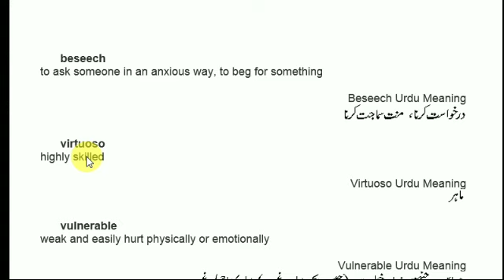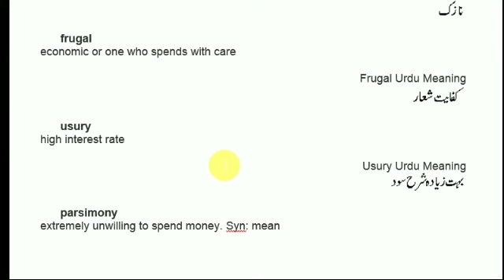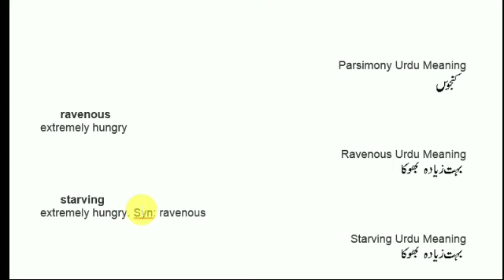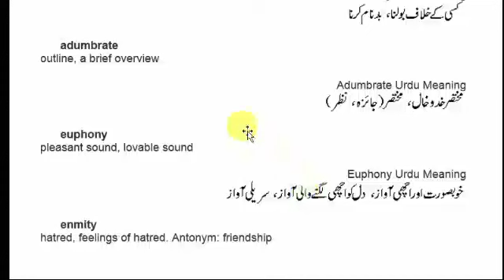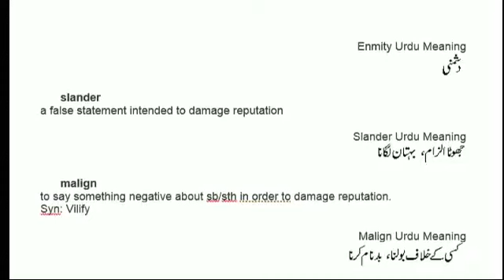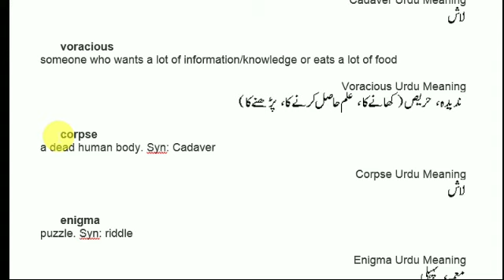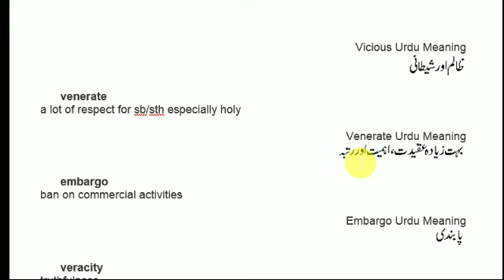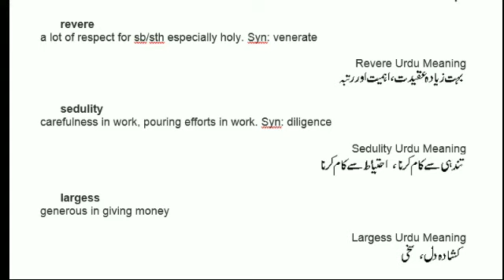English Solved Mcq's Junior Auditor BPS-11 Controller General Accountant Word Vocabulary Part 1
Junior Auditor  (BPS 11) Syllabus

20% English (Grammar, Pair, Synonyms, Antonyms, Passage)

20% General Knowledge

20% Islamic Study/Ethics

20% Pakistan Study

20% Subject Related Commerce

Junior Auditor  Solved Paper
Accountant General Pakistan Revenues, Islamabad
Address: Office of the Accountant General Pakistan Revenues, G-8/4, Islamabad
Accountant General Pakistan Revenues, Sub Office, Karachi
Address: Adjacent Audit and Accounts Complex, Gulshan-e-Iqbal, Block-11, University Road, Karachi
Accountant General Pakistan Revenues, Sub Office, Lahore
Address: 8th Floor Accountant General Office Complex, Turner Road, Lahore
Accountant General Pakistan Revenues, Sub Office, Peshawar
Address: Office of the Accountant General, Khyber Pakhtunkhwa, 3rd Floor, Fort Road,
Peshawar Cantt, Peshawar
Accountant General, Punjab, Lahore Address: Office of the Accountant General, Punjab, AG Complex, Turner Road, Lahore
Accountant General, Sindh, Karachi. Address: Pakistan Audit and Accounts Complex, Gulshan-e-Iqbal, Block-11, University Road, Karachi
Accountant General, Balochistan, Quetta Address: Audit and Accounts Complex, Zarghoon Road, Quetta
Accountant General, Khyber Pakhtunkhwa, Peshawar Address: Office of the Accountant General, Khyber Pakhtunkhwa, Fort Road, Peshawar
Director General Accounts Works, Lahore Address: 5th Floor Accountant General Office Complex, Turner Road, Lahore
Directorate of Accounts, Pakistan Post Office Department, Lahore Address: Directorate of Accounts, Pakistan Post Office Department 4 th Floor Audit Complex, Mouj-e-Darya Road, Lahore
Office of the Chief Accounts Officer, Ministry of Foreign Affairs, Islamabad. Address: Office of the Chief Accounts Officer, Ministry of Foreign Affairs Constitution Avenue, G-5/1, Islamabad
Office of the Chief Accounts Officer, Pakistan Mint, Lahore. Address: Office of the Chief Accounts Officer, Pakistan Mint, Baghbanpura, Lahore
Office of the Chief Accounts Officer, Geological Survey of Pakistan, Quetta. Address: Office of the Chief Accounts Officer, Geological Survey of Pakistan, Sariab Road, Quetta